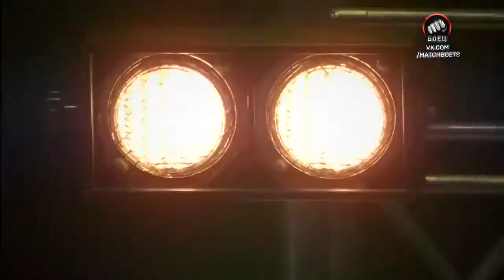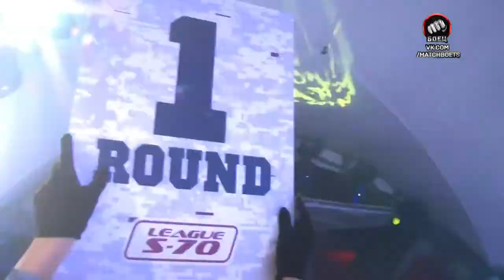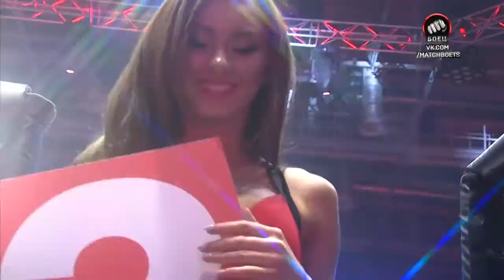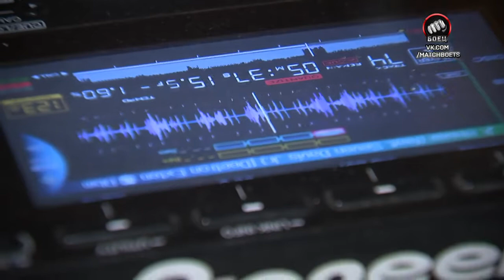Матч! Боец Документальный фильм